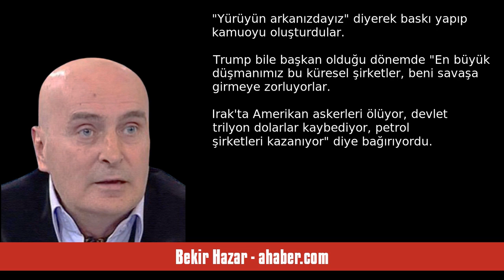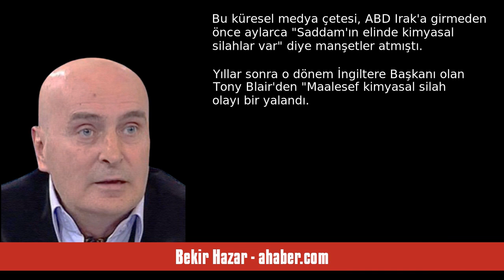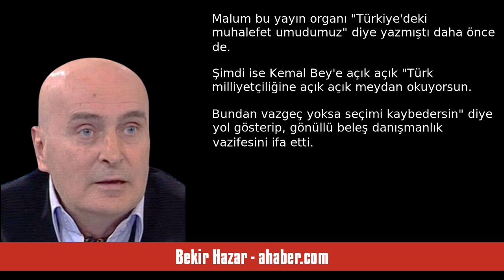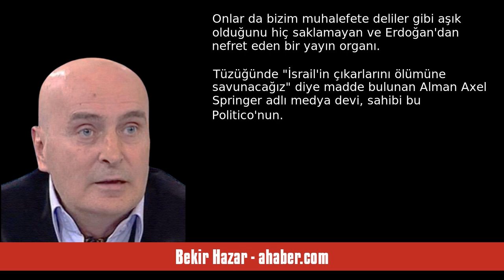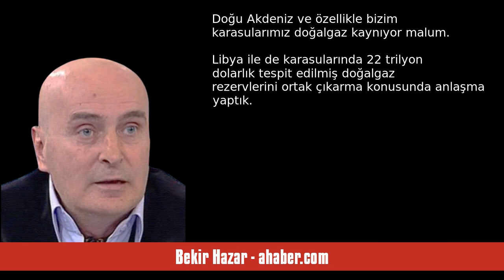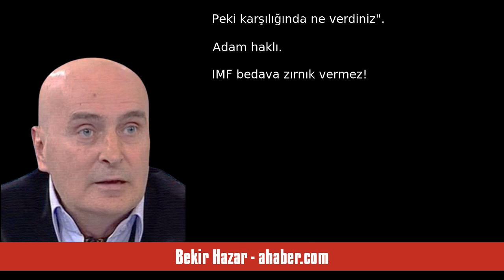BEKİR HAZAR: KKR’NİN KKR AŞKI - SESLİ MAKALE DİNLE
Bekir Hazar - ahaber.com - KKR’nin KKR aşkı - 19 Nisan 2023 tarihli yazısının seslendirmesi

"YERYÜZÜ yeryüzü olalı böyle bir Yandaş Medya örgütlenmesi görmedi. Dünyanın hiçbir ülkesinde bir muhalefet partisine böylesine destek veren bir Uluslararası Yandaş Medya görülmedi. Baktığımızda bu Uluslararası Yandaş Medya'nın sahipleri küresel şirketlerin patronları... Ya banka sahibi, ya silah şirketi var, ya doğalgaz veya petrol şirketinin tepesinde, ya da madenlerin. O yüzden attıkları manşetlerle çıkarları olan ülkeleri hedef gösterdiler.
Özellikle Amerika ve İngiltere'de hükümetleri savaş. "